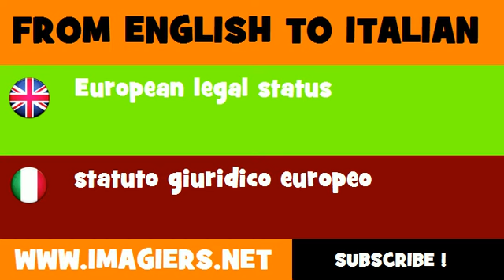FROM ENGLISH TO ITALIAN = European legal status